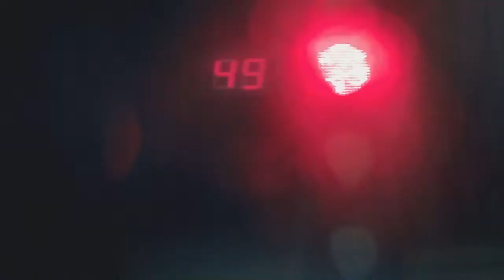The Sporty Compact Sedan TVC Mahindra Verito Vibe